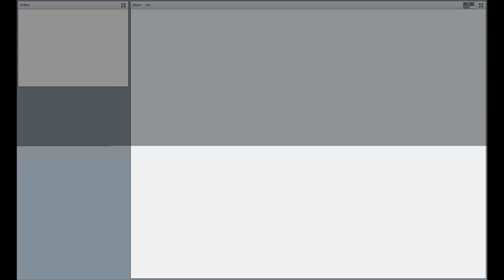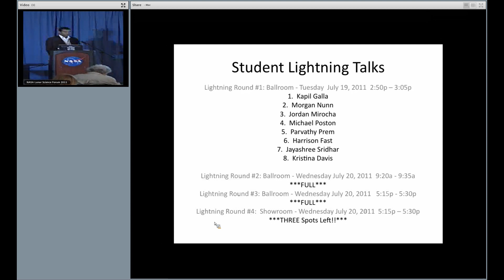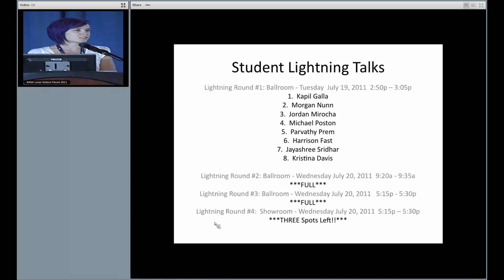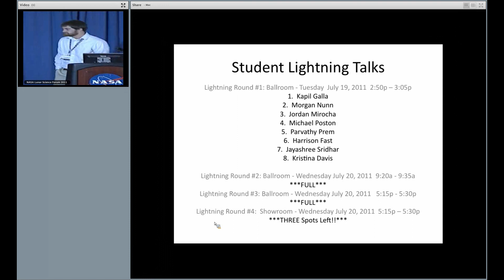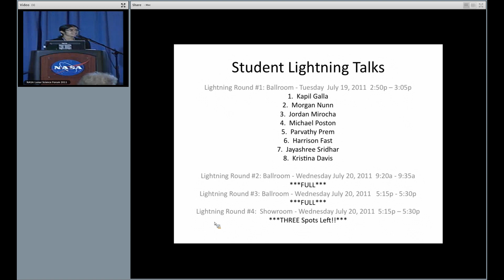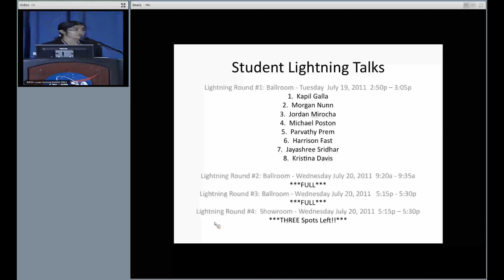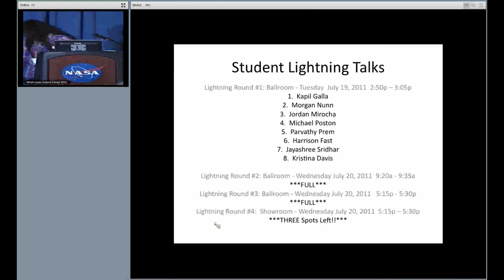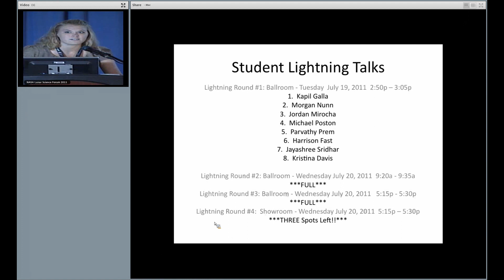2011 NASA Lunar Science Forum: Ballroom 15 - Lightning Round #1